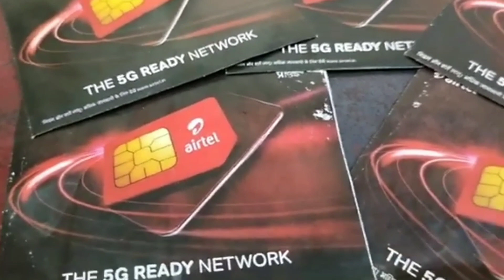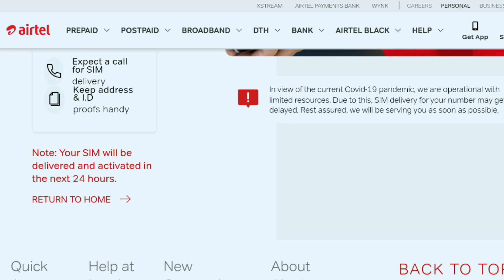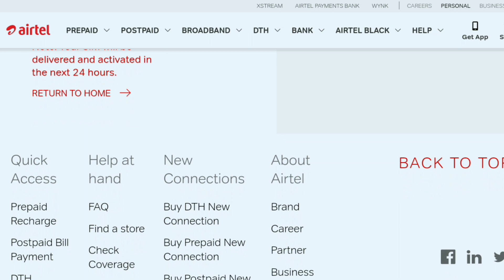Airtel 5G SIM Card Unboxing | How to Get Airtel 5G SIM Online | Airtel 5G SIM Order Full Process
Airtel 5G SIM Unboxing, How to Get Airtel 5G SIM Card, Airtel 5G SIM Order Online Full Process.